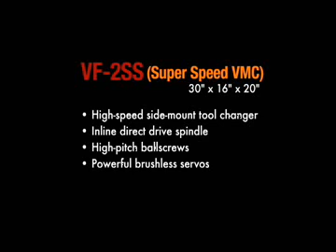VF 2SS Aluminum Suspension Component Demo